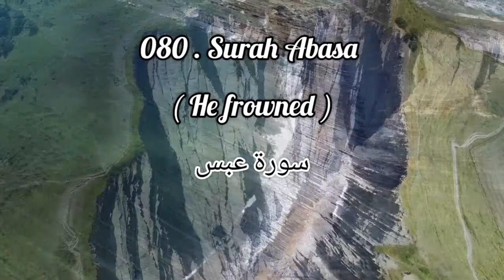Surah Abasa ( He frowned ) سورة عبس in Urdu Translation.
080 . Surah Abasa ( He frowned ) سورة عبس in Urdu Translation Only.